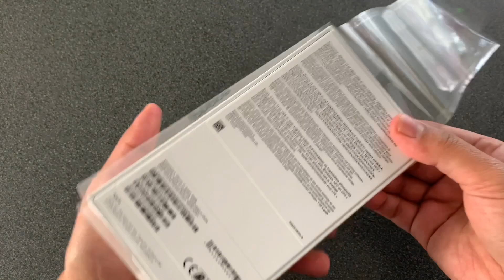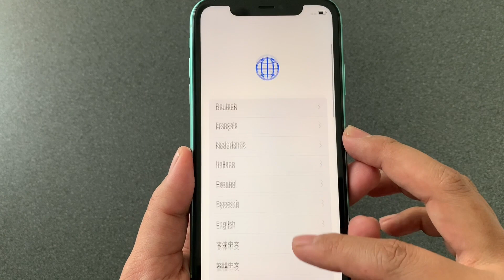Green iPhone 11 Unboxing and Review 2021 | New Apple iPhone 11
Unboxing Green Apple iPhone 11.